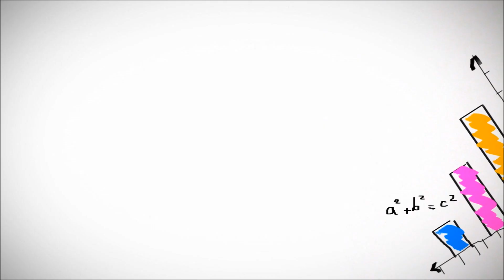Let's Play City Car Driving #014 [HD/DEUTSCH] - Das kleine Problem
Let's Play City Car Driving. Wir testen verschiedene Fahrzeuge, egal ob auf der Autobahn, in der Stadt, oder auf der Landstraße - jedes wird von uns auf die Probe gestellt.

Fahrzeug: Mercedes-Benz E320